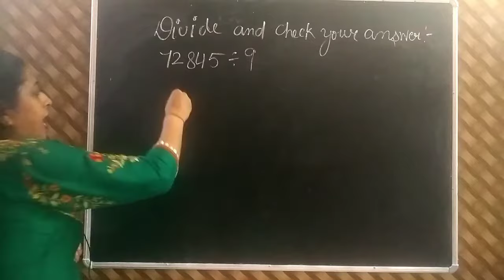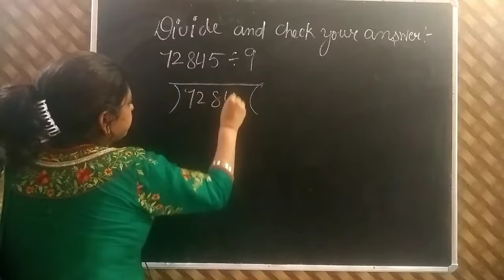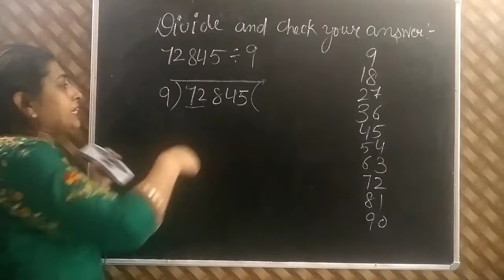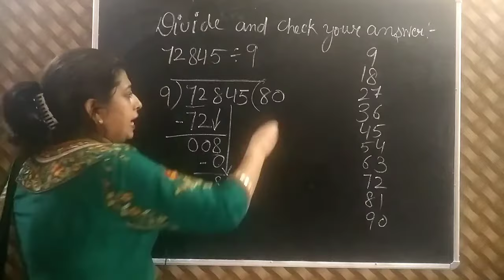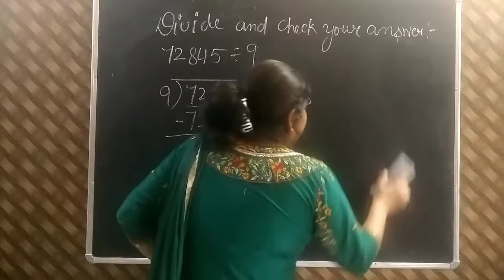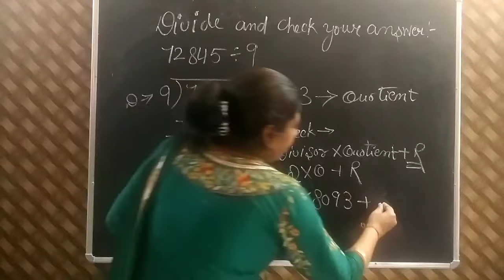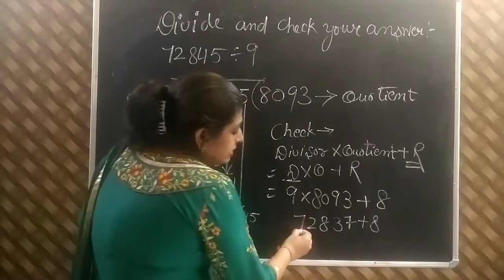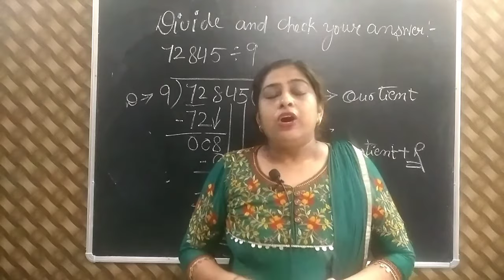Divide And Check Your Answer.... (Class V)